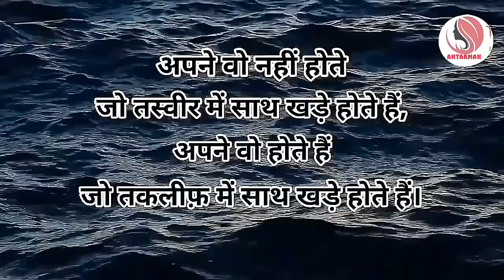दर्द सहने की आदत डालो क्योंकि यहां|| Powerful motivational speech hindi video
motivationalspeech motivatinalvideo motivationalthoughts motivation hindimotivationalvideo hindimotivationalspeech This channel is about motivational speech and energetic quotes to motivate you to work hard in life and face all the challenges. Student will also get study tips and inspiration in my videos. Change your life with best motivation and fill your life with positivity. Thankyou💐💐💐💐💐💐💐